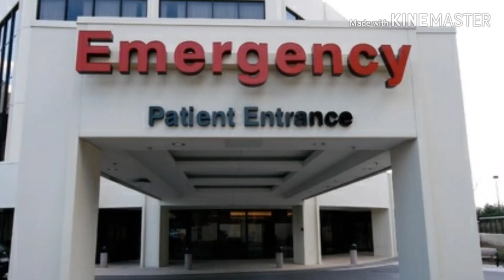hold on glmv short